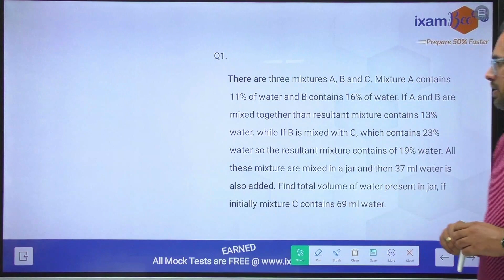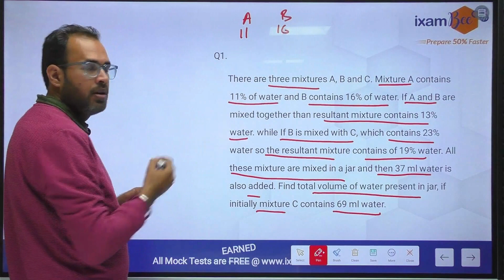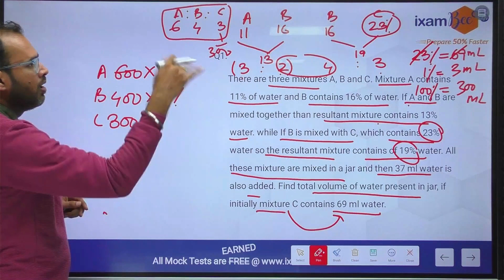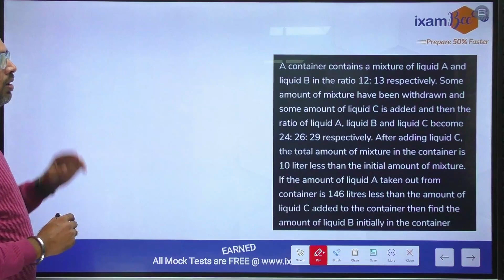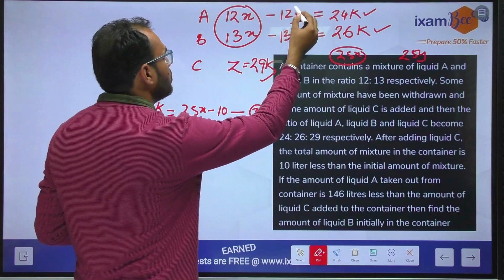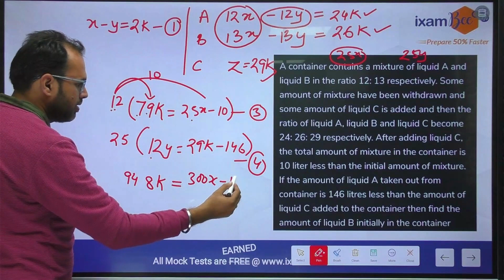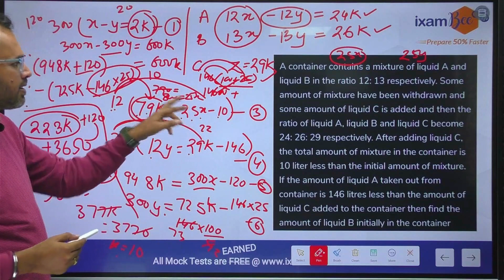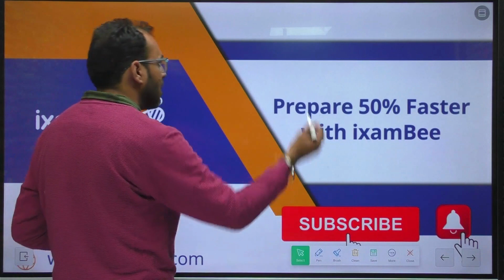SBI PO 2023 I तैयारी CAT Level की | Mixture & Solution - Part 2 (High Level Questions) | Quant